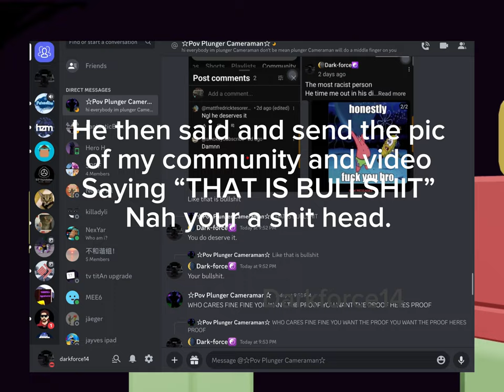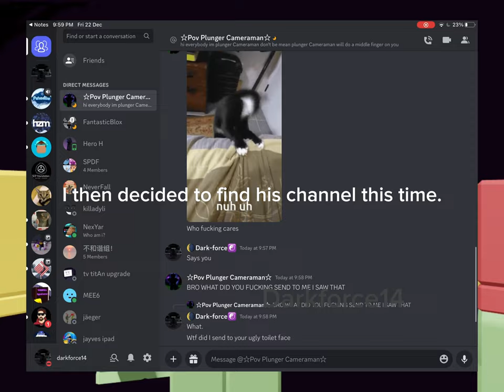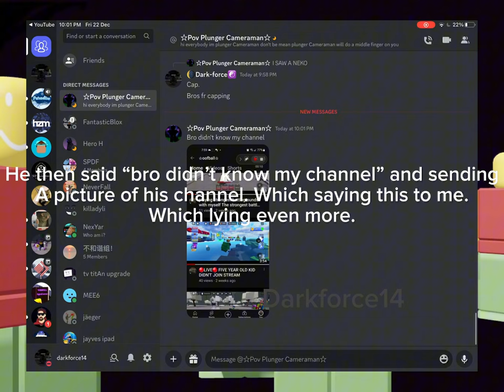Exposing a racist YouTuber (@Loredder ) part 2